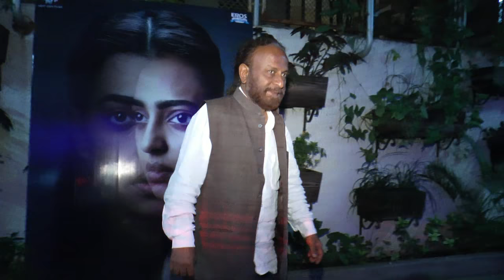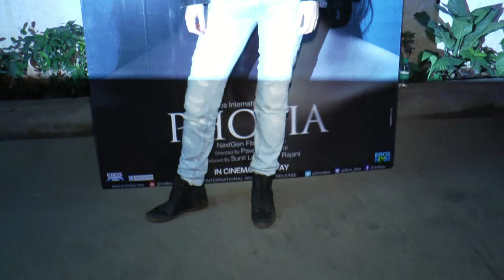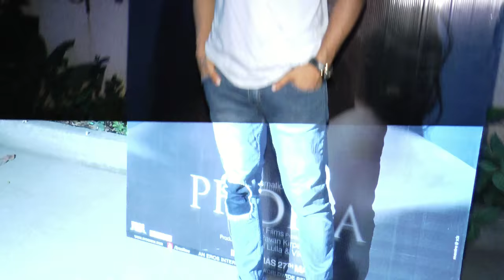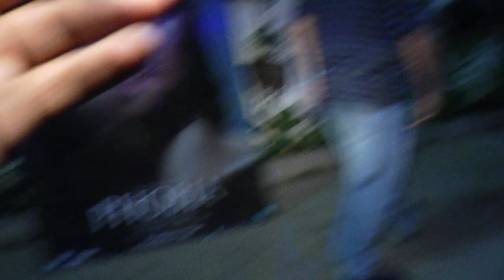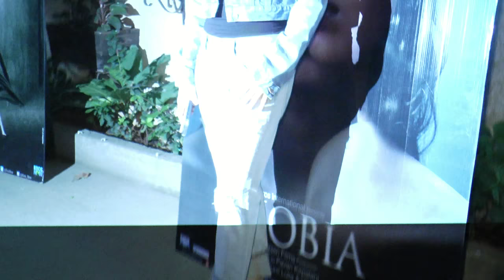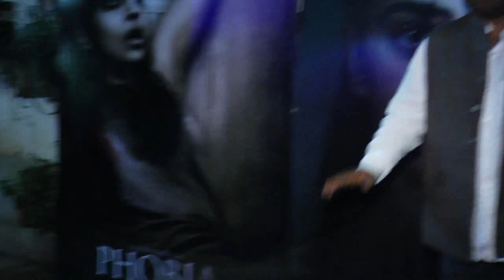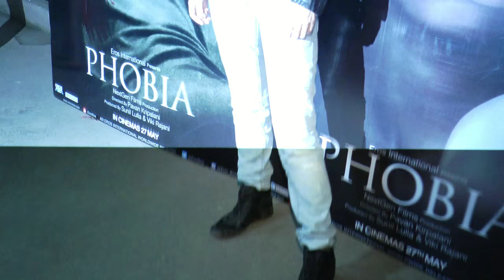Radhika Apte, Kalki Koechlin and others at 'Phobia' screening Part-1 (UNCUT) | Filmibeat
Radhika Apte is all set for an unconventional film Phobia. The film releasing on May 27, 2016 and the trailer has already created a stir among the audience. Radhika is extremely excited and hopeful to receive a positive response for the film. Last night the makers hosted a special screening of the film. Kalki Koechlin, Prateik Babbar, Surveen Chawla, Rajkumar Rao , Sri Ram Raghvan, Karthik Aryan and many other stars were present at the screening. Watch video.